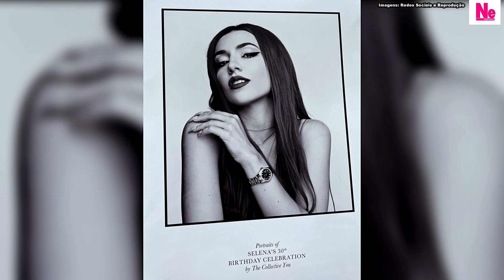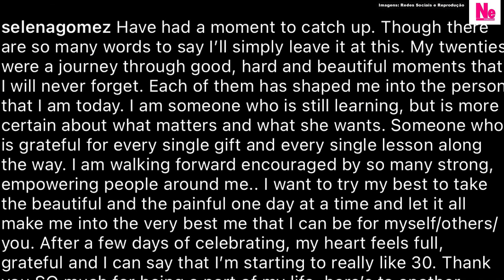Justin Bieber teria VAZADO FOTOS INÉDITAS de Jelena no dia da festa de 30 anos de Selena Gomez?!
Selena Gomez deu uma grande festa de 30 anos com amigos, familiares e famosos, e o que também chamou atenção é que fotos inéditas de Jelena, Justin Bieber e Selena Gomez juntos no aniversário de 20 anos de Selena. Existe a teoria que o proprio Justin teria soltado essas fotos na internet no dia do niver de sua ex e eterna amada Selena, ídola de Dona Hailey Bieber. Saiba os detalhes e minha opinião sobre os assuntos.

Apresentação: Sean